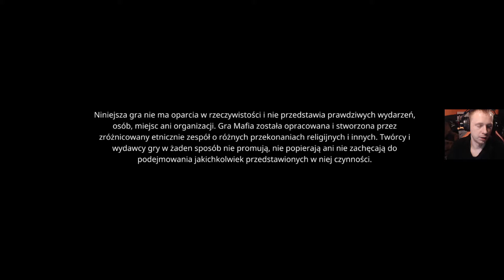MAFIA - Edycja Ostateczna (Gameplay) Misja 1 PROPOZYCJA NIE DO ODRZUCENIA - Mafia Definitive Edition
MAFIA Edycja Ostateczna - Gameplay * Misja1: PROPOZYCJA NIE DO ODRZUCENIA* gra z komentarzem! (Mafia Definitive Edition)
Zapraszam wszystkich fanów Mafii! Na tym kanale znajdziecie wszystkie misje z ostatniej części kultowej gry MAFIA.

Mafia Definitive Edition PL [# Mission 1]